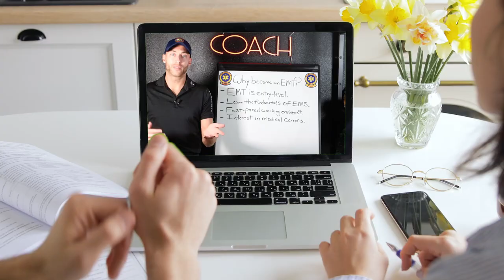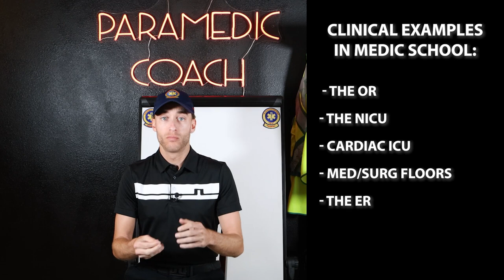Day In The Life Paramedic Student | INSIDE Paramedic School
My goal with this video is to make the internet's most complete guide to what you should expect and what a day in the life of a Paramedic student is truly like.

Paramedic school is both rewarding and challenging at the same time, mainly because of the high demand of your focus and TIME. I talk about all of the different Paramedic Clinicals, Paramedic Ride Time, Paramedic Precepting, Paramedic School Tips, and what it was like intubating in the OR at 6am lol.

I hope this guide serves you well on your paramedicine/paramedic school journey, let's dive into it!